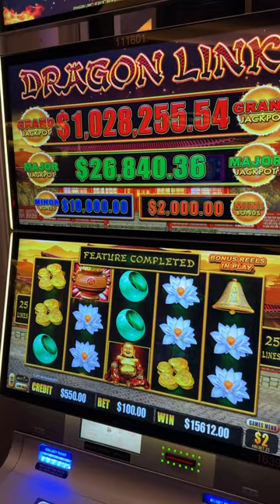$1,000,000 GRAND JACKPOT SLOT MACHINE MASSIVE JACKPOT!